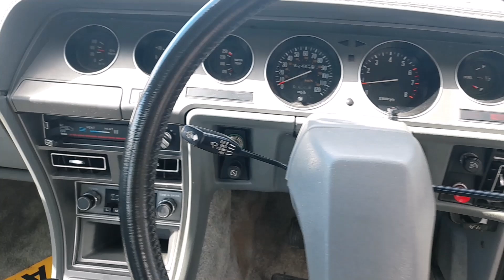Lot 26 - 1979 Mitsubishi Colt Sapporo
To be offered in Brightwells Classic Car Auction Bidding Closes Wednesday 21st June from 7pm